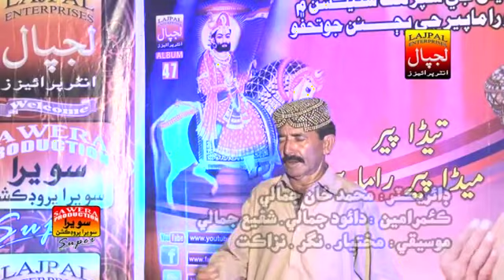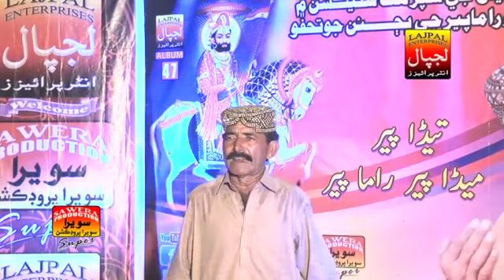Muhammad Bux Hajano | Jatha Baby ja Chain Pasan Khan | Ramapir Bhajan | LAJPAL ENTERPRISES